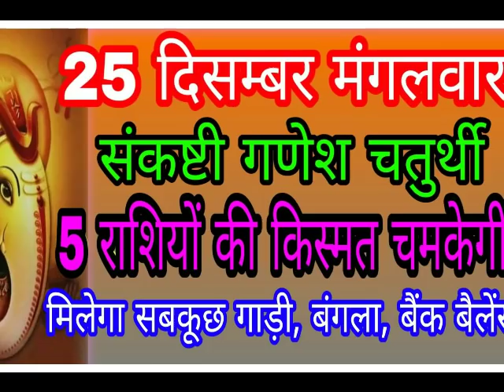25 दिसम्बर मंगलवार "संकष्टी चतुर्थी" 5 राशियों की किस्मत चमकेगी, मिलेगा धन, संतान, नौकरी, व्यवसाय...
25 दिसम्बर मंगलवार "संकष्टी चतुर्थी" 5 राशियों की किस्मत चमकेगी, मिलेगा धन, संतान, नौकरी, व्यवसाय...

Dharma Sanmarg